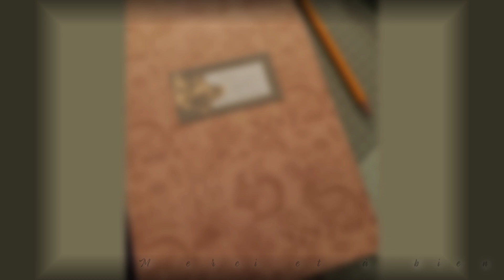un bloc notes relooké en 2 minutes !